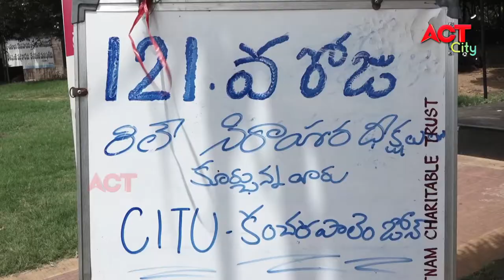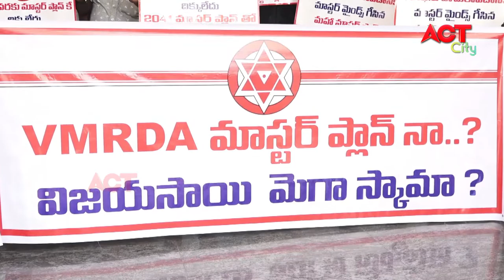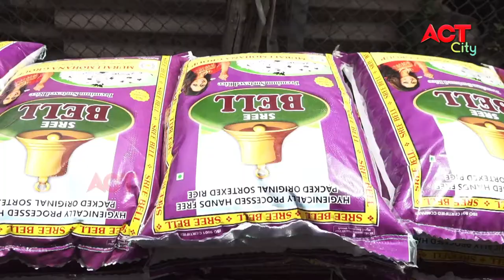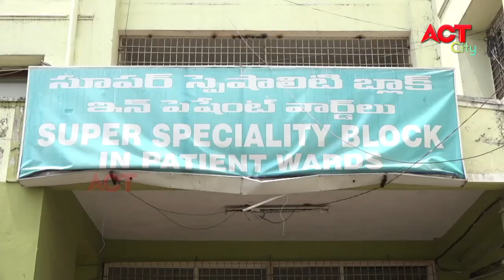MORNING ACT CITY VIZAG NEWS 31-07-2021